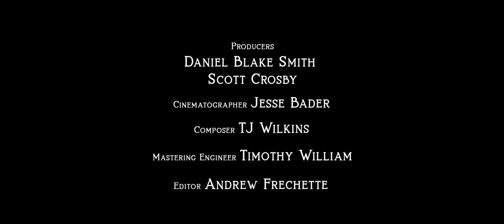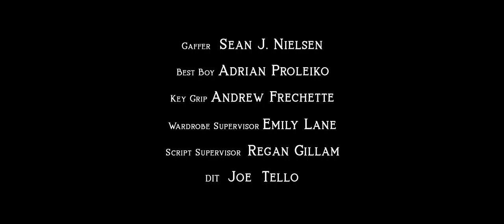Safe and Happy 2019 - Richard Louis Ulrich, Dir. Daniel Blake Smith - Writer/Exe. Producer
Contemporary Drama.